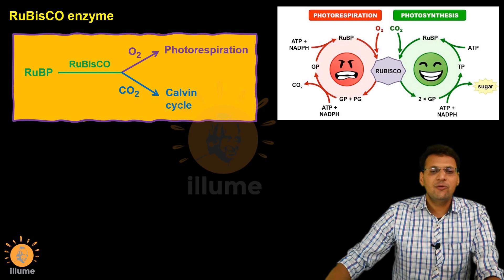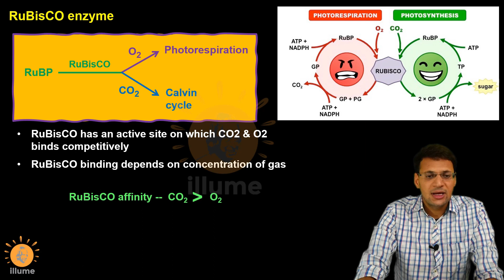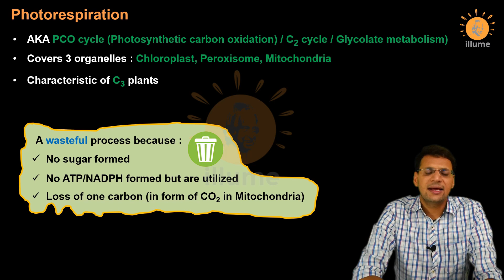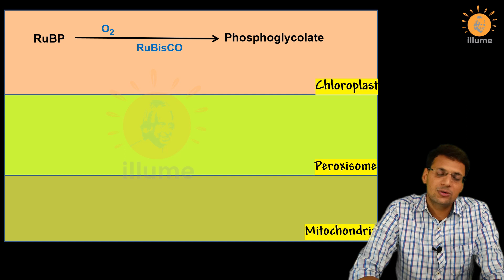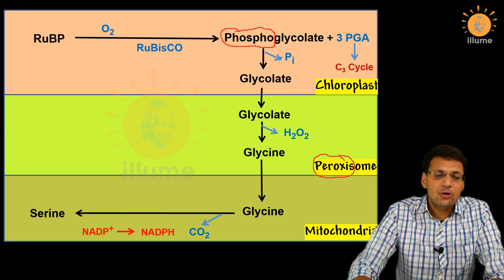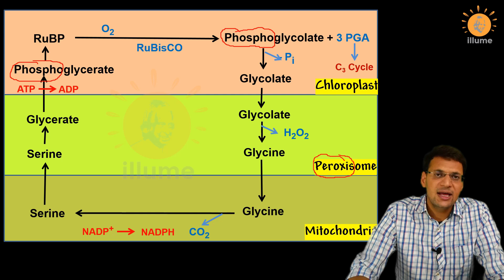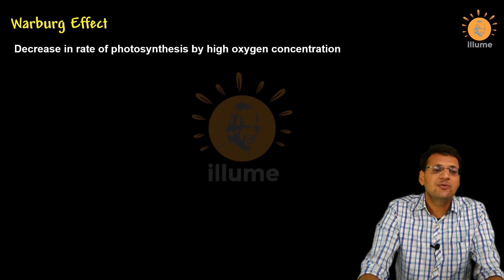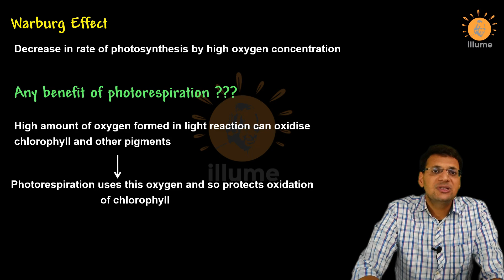Photorespiration | C2 Cycle | Warburg Effect | Photosynthetic Carbon Oxidation | Dr Ghanshyam Jangid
Plants that are adapted to dry tropical regions have the C4 pathway mentioned earlier. Though these plants have the C4 oxaloacetic acid as the first CO2 fixation product they use the C3 pathway or the Calvin cycle as the main biosynthetic pathway. Then, in what way are they different from C3 plants? This is a question that you may reasonably ask.

C4 plants are special: They have a special type of leaf anatomy, they tolerate higher temperatures, they show a response to high light intensities, they lack a process called photorespiration and have greater productivity of biomass. Let us understand these one by one.

Study vertical sections of leaves, one of a C3 plant and the other of a C4 plant. Do you notice the differences? Do both have the same types of mesophylls? Do they have similar cells around the vascular bundle sheath?

The particularly large cells around the vascular bundles of the C4 plants are called bundle sheath cells, and the leaves which have such anatomy are said to have ‘Kranz’ anatomy. ‘Kranz’ means ‘wreath’ and is a reflection of the arrangement of cells. The bundle sheath cells may form several layers around the vascular bundles; they are characterised by having a large number of chloroplasts, thick walls impervious to gaseous exchange and no intercellular spaces. You may like to cut a section of the leaves of C4 plants – maize or sorghum – to observe the Kranz anatomy and the distribution of mesophyll cells.

It would be interesting for you to collect leaves of diverse species of plants around you and cut vertical sections of the leaves. Observe under the microscope – look for the bundle sheath around the vascular bundles. The presence of the bundle sheath would help you identify the C4 plants.

Now study the pathway shown in . This pathway that has been named the Hatch and Slack Pathway, is again a cyclic process. Let us study the pathway by listing the steps.

The primary CO2 acceptor is a 3-carbon molecule phosphoenol pyruvate (PEP) and is present in the mesophyll cells. The enzyme responsible for this fixation is PEP carboxylase or PEPcase. It is important to register that the mesophyll cells lack RuBisCO enzyme. The C4 acid OAA is formed in the mesophyll cells.

It then forms other 4-carbon compounds like malic acid or aspartic acid in the mesophyll cells itself, which are transported to the bundle sheath cells. In the bundle sheath cells these C4 acids are broken down to release CO2 and a 3-carbon molecule.

The 3-carbon molecule is transported back to the mesophyll where it is converted to PEP again, thus, completing the cycle.

The CO2 released in the bundle sheath cells enters the C3 or the Calvin pathway, a pathway common to all plants. The bundle sheath cells are rich in an enzyme Ribulose bisphosphate carboxylase-oxygenase (RuBisCO), but lack PEPcase. Thus, the basic pathway that results in the formation of the sugars, the Calvin pathway, is common to the C3 and C4 plants.

Did you note that the Calvin pathway occurs in all the mesophyll cells of the C3 plants? In the C4 plants it does not take place in the mesophyll cells but does so only in the bundle sheath cells.